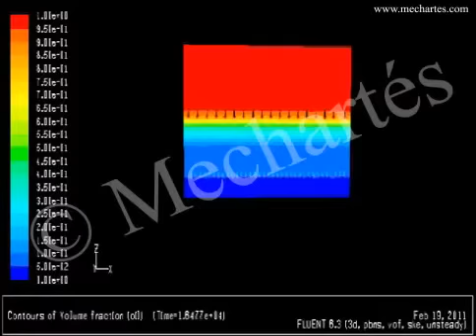CFD Multiphase Eulerian Oil and water Seperation Tank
CFD simulation of thickening of separation layer between oil and water. Eulerian multiphase simulation.